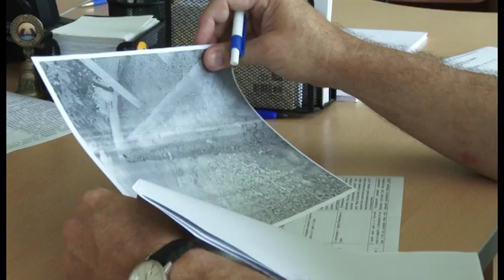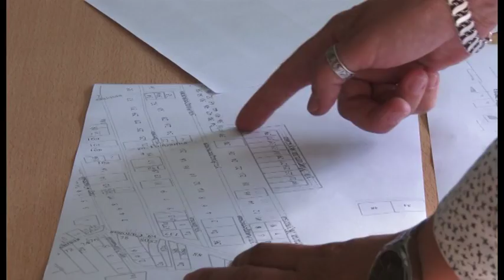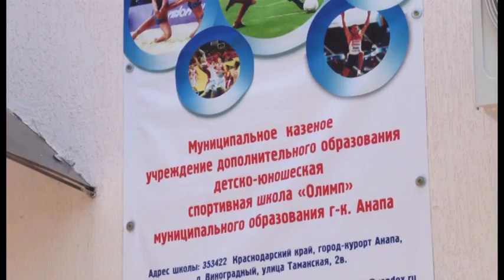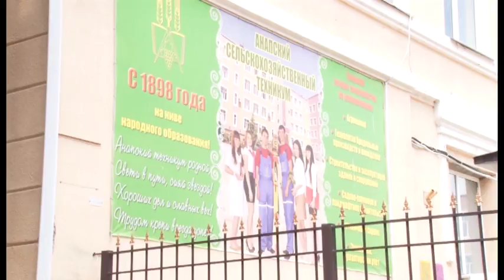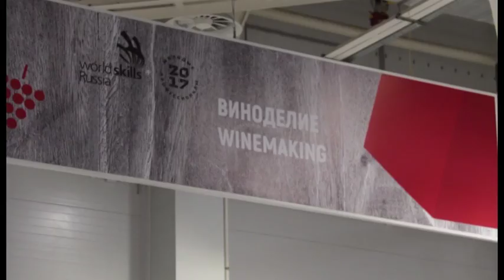Новости "Анапа Регион" от 07 июня 2017 года